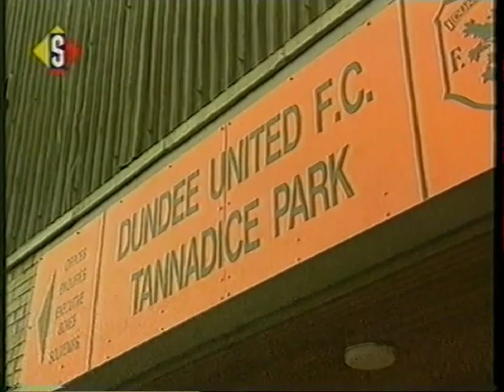13/03/1991 - Dundee United v Dundee - Scottish Cup Quarter-Final - Full Match